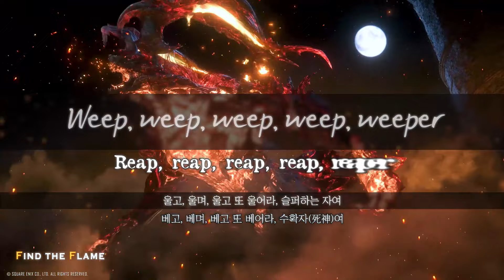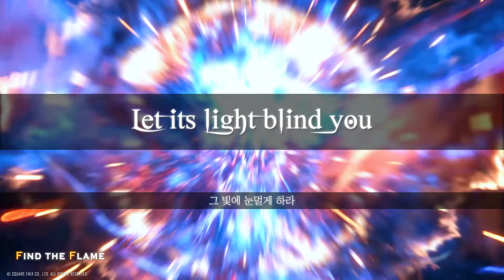[파이널 판타지16] - (가사/번역) Find the Flame with Lyrics(ver.Trailer edit), 클라이브 테마곡 / FFXVI Clive's theme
오랜만의 타 넘버링 가사 영상이군요! 파판16 OST 발매일을 앞두고 가사가 공개된 곡들 중 하나인 Find the Flame의 가사 영상입니다😃.

파판14 유저라면 익숙한 소켄이 작곡한 곡으로, 처음 듣더라도 어딘가 낯익은 느낌이 들 수도 있을 듯 합니다😏.

배경으로 사용한 영상은 여태까지 공개된 트레일러 영상 몇 개를 짜깁기 한 것으로 스포일러는 딱히 없습니다(SPOILER-FREE)!

영상에 사용된 음원은 아래 링크에서 구매하실 수 있습니다.